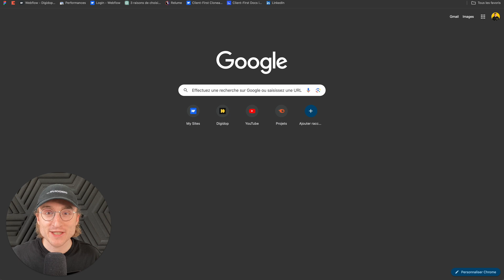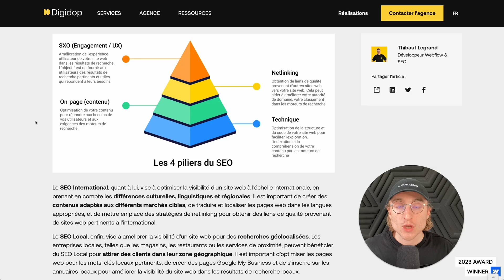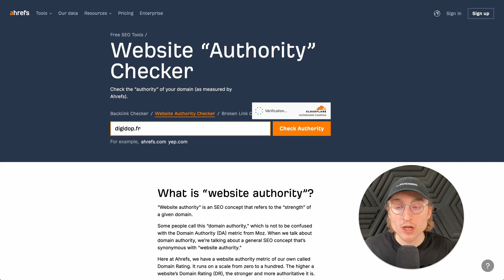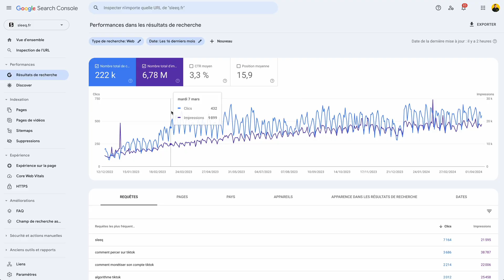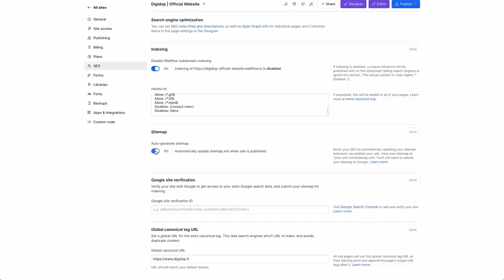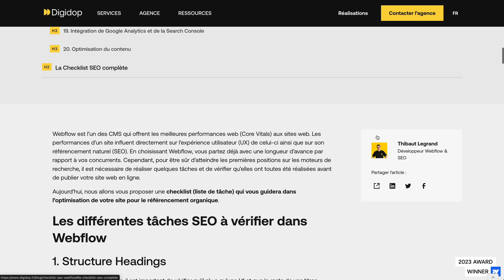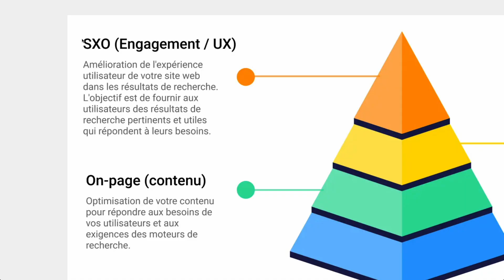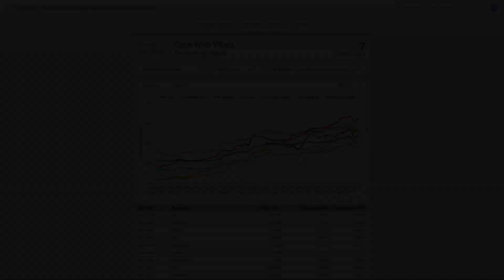ANALYSE SEO du CMS Webflow | Les sites sont-ils optimisés ?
L’outil de creation de site web @Webflow est-il un bon outil pour le référencement naturel (SEO) ?

Basé sur notre expérience et illustré par des exemples (cas clients) découvrez dans la vidéo d'aujourd'hui :

1️⃣  Qu’est ce que le SEO ?
2️⃣  Des uses cases Webflow et SEO de sites de nos clients
3️⃣ Pourquoi Webflow est un super outil SEO.

00:00 Introduction
00:46 C'est quoi le SEO ?
03:55 Qui sommes-nous et quelques uses cases SEO x Webflow
05:20 Le SEO technique sur Webflow
08:04 Webflow un CMS fait pour le contenu
09:02 Les performances des sites Webflow (SXO)
10:45 Conclusion

// RESSOURCES

// À PROPOS DE DIGIDOP

Digidop est une agence Webflow primée deux années de suite aux Webflow Awards.
Depuis 2021, nous accompagnons les équipes marketing et IT du design au développement de site web, avec plus de 150 entreprises accompagnées.

// SOCIAL

// MERCI